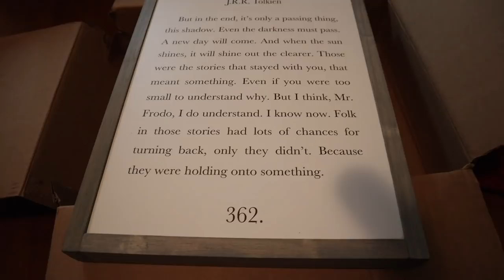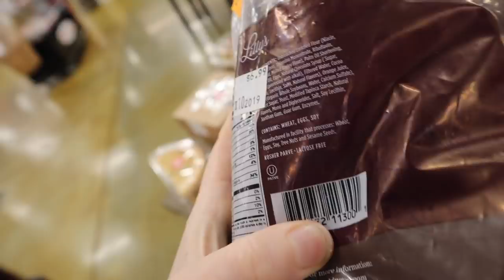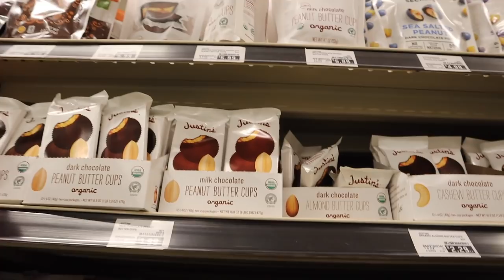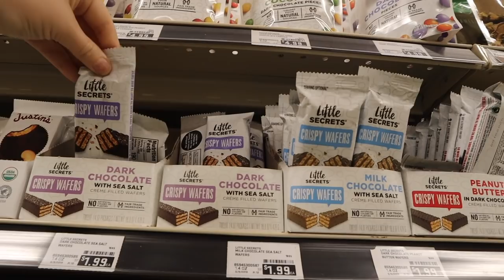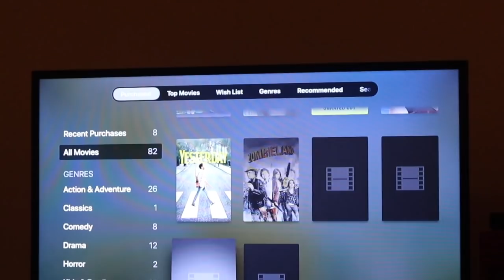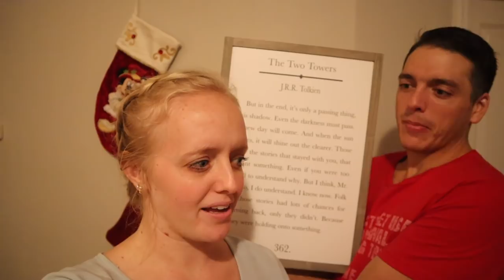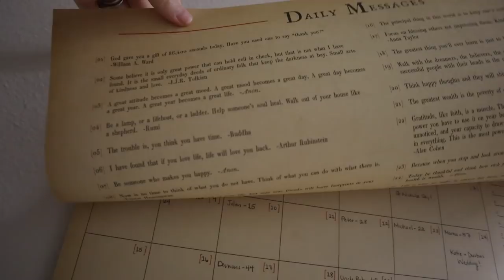Orlando Traffic, You Win! | A Mystery Delivery & Unexpected Night In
Peter was broken by Orlando traffic this evening... We had every intention of going to Magic Kingdom, but all of the lanes on I4 were blocked because of a crash. We truly hope everybody involved is okay. We decided it was best to just turn around and go home. Between his drive home and this, Peter had had enough. First we go to Petsmart and Lucky's Market for some necessities! We shop with hungry bellies and that's always a recipe for some treats. Are you more of a red wine or manger spritzer person? So, instead of fast passes and fireworks, we watch "Yesterday" and relax on the couch. We are truly so thankful for all of the wonderful people that we've met through YouTube! If you are the person that sent us the amazing "Lord of the Ring" print, please let us know!